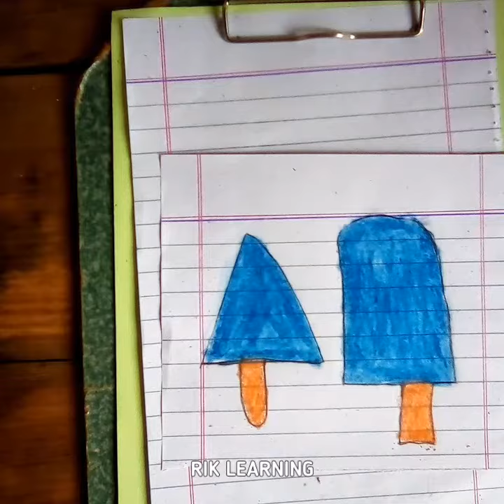😍Learning How To Draw✍️ | My Drawings Practice✍️ | Easy Drawings